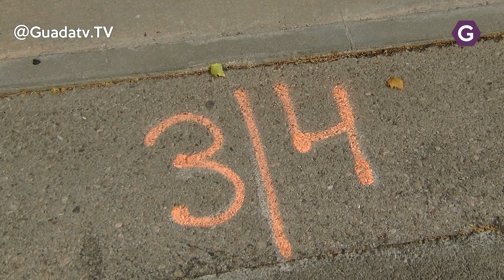Entre nubes y claros siguen desarrollándose las fiestas.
Estuvimos en el concurso de croquetas de la peña Chupichusky´s. 11 excelentes variedades de este plato las que pudieron degustar en primer lugar los jurados encargados del difícil veredicto que es elegir una estando todas sensacionales.